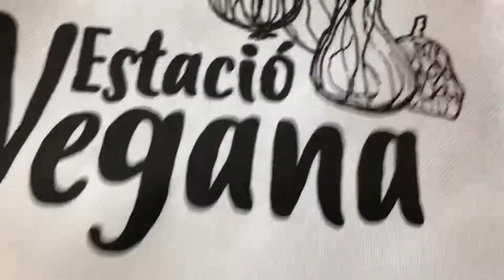Vlog #80: ¡Recompensas deliciosas! 😋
¡Recompensas deliciosas! 😋 ¡Unboxing de comida vegana! Con Estació Vegana en Verkami. 💚